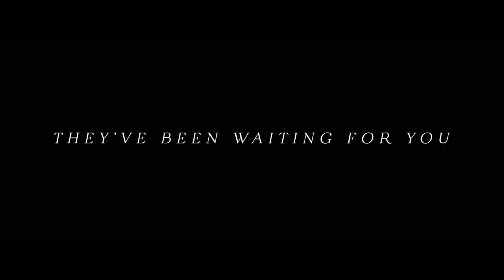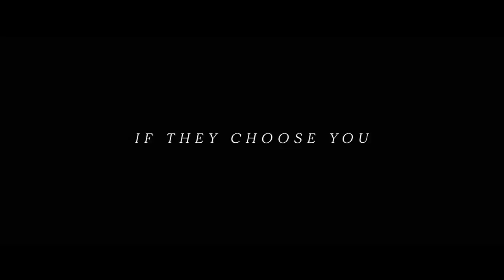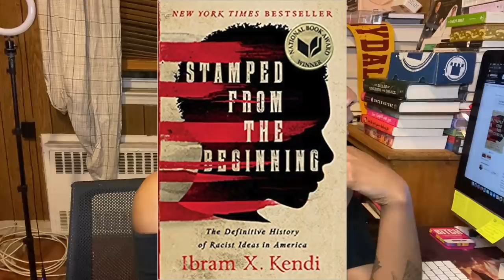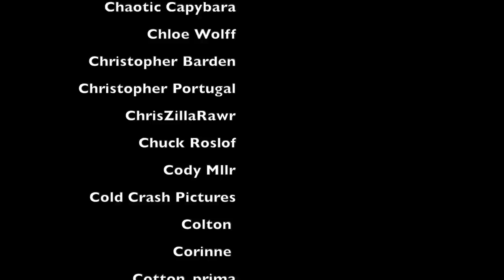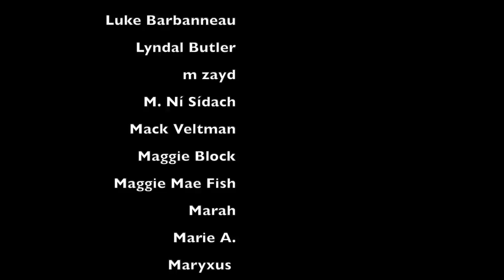Why We Actually Need ~More~ Slavery Movies (That Are Not Antebellum)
Antebellum may be the worst kind of trauma porn, but it only serves to show why need films that actually explore the lives of enslaved people.

Spoilers for Antebellum & Get Out